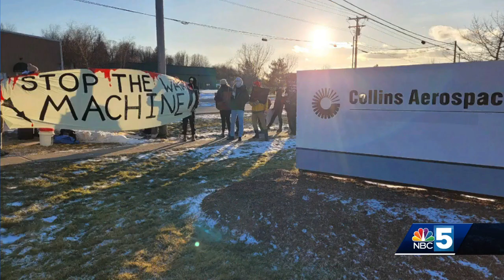Group of Jewish Vermonters demand ceasefire in Gaza during protest in Vergennes